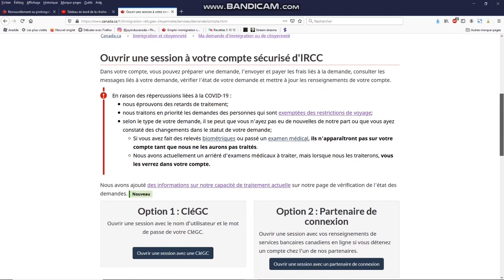Immigrer au CANADA : le PERMIS DE TRAVAIL A75 !! [procédure d'immigration]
Aujourd'hui une petite vidéo qui te présente le permis de travail A75 délivré au Canada. Je t'y explique toute la procédure à suivre pour l'obtenir ainsi que les conditions à respecter.